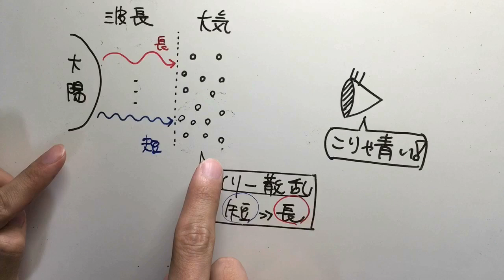【1分解説】空はなぜ青いのか？【物理雑学】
空が青いのは俺が世界をそう創ったからさ。と思うことはありませんか？僕はありません。

レイリー散乱は光の波長よりも十分に小さい粒子に対して起こる散乱で、キチンと理解するためには『量子力学』を学ぶ必要があります。

また、より短波長である「紫色」でない理由は人間の眼の紫色に対する認知強度の違いで説明されます(生理学的な理由)。

君の顔色が悪いのはレイリー散乱のせいじゃないよ。

動画の内容に関する質問はコメント欄へどうぞ。また、今までの質問についての回答をまとめたQ&Aは固定コメントにあります
各科目のおすすめ問題集(大学受験)

予備校講師時代、どれも生徒に薦めていた本です

[数学]
「青チャート」

[物理]
「物理のエッセンス 力学・波動」
「物理のエッセンス 熱・電磁気・原子」

[化学]
「化学(化学基礎・化学)基礎問題精講」

[生物]
「生物(生物基礎・生物)基礎問題精講」

【コラボのご依頼】はHPのContactからお願いします(積極的に引き受けさせて頂きます^^)

〔今日の一言〕
鏡を顎につけて下を覗きながら歩くと空を歩ける